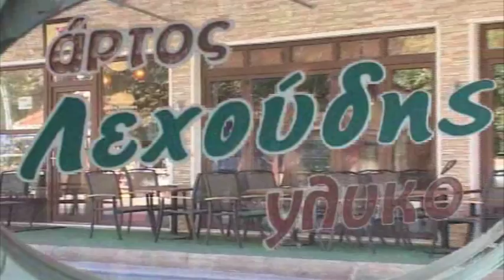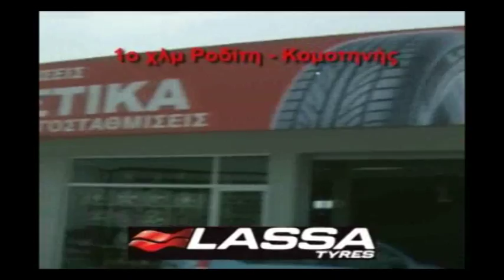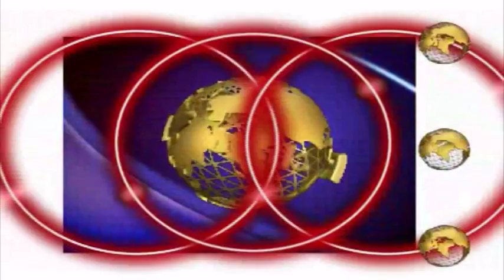ΔΕΛΤΙΟ 05 04 2013 ΜΕ Β ΘΕΟΛΟΓΗ mpeg4